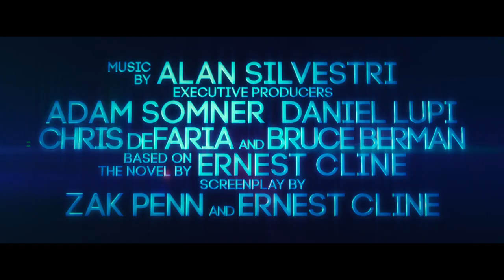Ready Player One | Come With Me | HD | NL/FR | 2018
Ready Player One is vanaf 28 maart 2018 te zien in de bioscoop.

“Ready Player One” is een sciencefiction actie-avontuur van Steven Spielberg, naar de gelijknamige bestseller en het wereldwijde fenomeen van Ernest Cline.

Het verhaal speelt zich af in 2045 en de wereld staat op punt van instorten. De mensen zoeken hun redding in OASIS, een uitgestrekt virtual reality universum, gemaakt door de geniale en excentrieke James Halliday (Mark Rylance). Als Halliday overlijdt, laat hij een immens fortuin na aan degene die als eerste het digitale Easter Egg vindt dat hij in OASIS heeft verstopt. Er ontstaat een ware jacht die de wereld in zijn greep houdt. Als de jonge held Wade Watts (Tye Sheridan) besluit mee te doen, raakt hij verzeild in een halsbrekende en onwerkelijke zoektocht in een fantastische wereld vol mysteries, ontdekkingen en gevaar.

Spielberg regisseerde de film aan de hand van een scenario van Zak Penn en Ernest Cline.  De film is geproduceerd door Spielberg, Donald De Line, Kristie Macosko Krieger en Dan Farah, met Adam Somner, Daniel Lupi, Chris DeFaria en Bruce Berman als uitvoerend producenten. De hoofdrollen in “Ready Player One” worden gespeeld door Tye Sheridan (“X-Men: Apocalypse”, “Mud”), Olivia Cooke (“Me and Earl and the Dying Girl”, “Bates Motel”), Ben Mendelsohn (“Rogue One – A Star Wars Story”, “Bloodline”), T.J. Miller (“Deadpool”, “Silicon Valley”), Simon Pegg (de “Star Trek”-films, de “Mission: Impossible”-films) en Oscar®winnaar Mark Rylance (“Bridge of Spies”, “Dunkirk”).

Achter de schermen wordt drievoudig Oscar®winnaar Spielberg (“Schindler’s List”, “Saving Private Ryan”) bijgestaan door het creatieve team van “Bridge of Spies”, waaronder director of photography en Oscar®winnaar Janusz Kaminski, (“Schindler’s List”, “Saving Private Ryan”), productieontwerper en Oscar®winnaar Adam Stockhausen (“The Grand Budapest Hotel”), editor en Oscar®winnaar Michael Kahn (“Saving Private Ryan”, “Raiders of the Lost Ark”) en kostuumontwerper Kasia Walicka-Maimone (“Moonrise Kingdom”).  De muziek is van componist en Oscar®genomineerde Alan Silvestri (de “Back to the Future”-films, “Forrest Gump”).

Warner Bros. Pictures en Amblin Entertainment presenteren, in samenwerking met Village Roadshow Pictures, een Amblin Production, een De Line Pictures Production, een Steven Spielberg Film, “Ready Player One.” De distributie is in handen van Warner Bros. Pictures, een Warner Bros. Entertainment Company, en in een aantal gebieden van Village Roadshow Pictures.